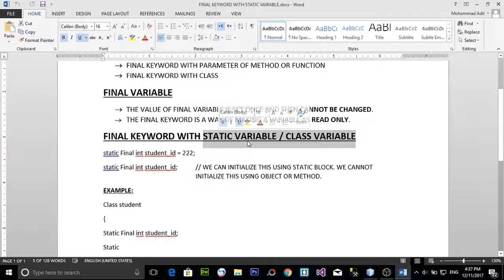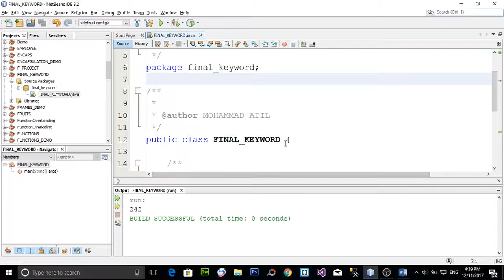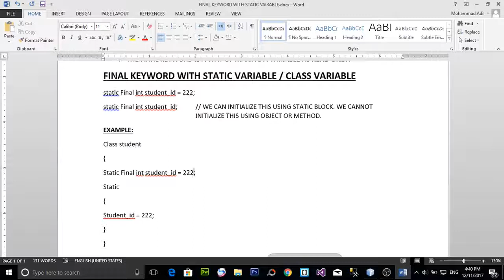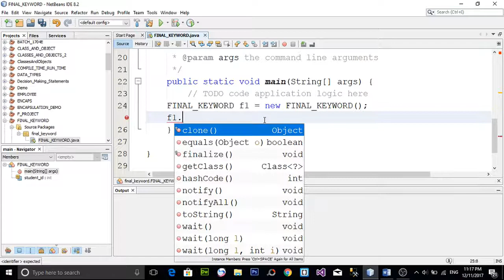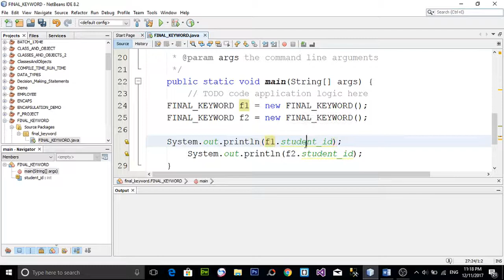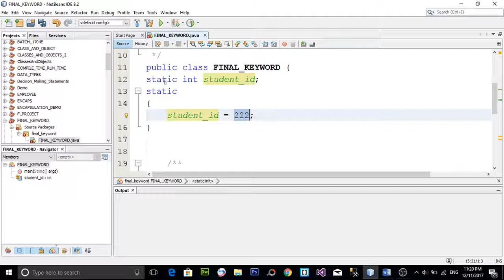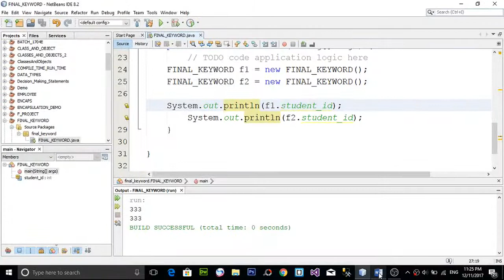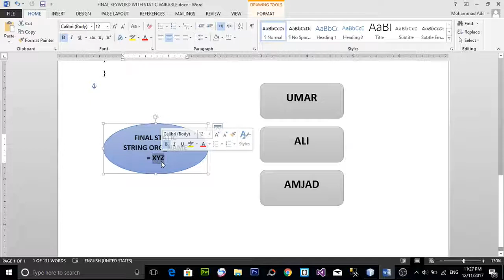FINAL KEYWORD WITH STATIC VARIABLE IN JAVA (URDU / HINDI)